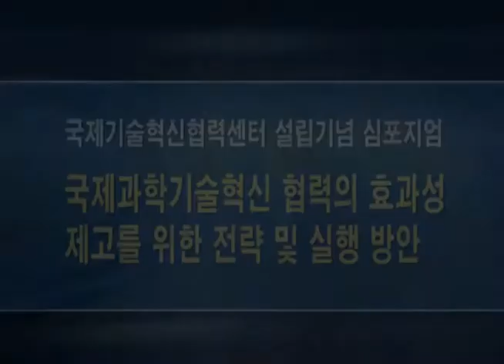[Panel Discussion 2] IICC Inauguration Symposium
■ Theme: Measures and Strategies to Enhance the Effectiveness of International Science, Technology and Innovation Cooperation

■ Panelists:
• Kyung Soon Song
• Se Won Chang
• Soon Ro Cho
• Mr. Artemy IZMESTIEV
• Prof. Jeong Heum Kim
• Sung-Gyu Kim
• Prof. Tae Joo Lee
• Prof. Johng-Ihl Lee